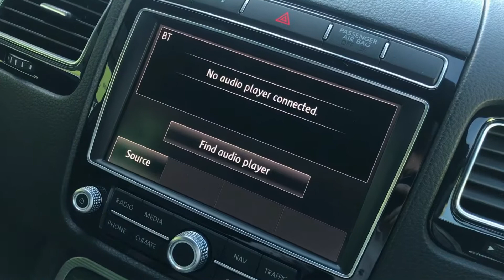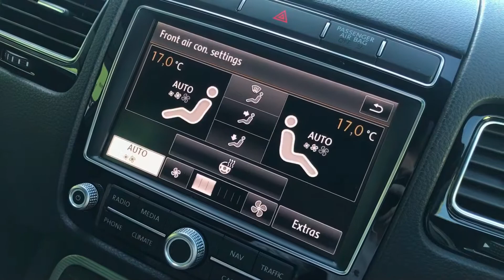MF15 Volkswagen Touareg 3.0 TDI BlueMotion Tech V6 R-Line 5dr